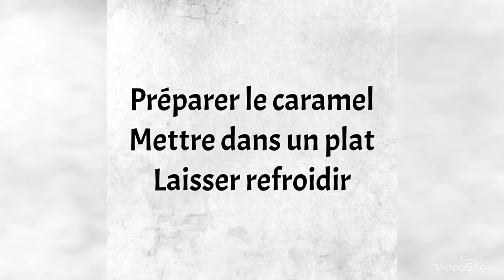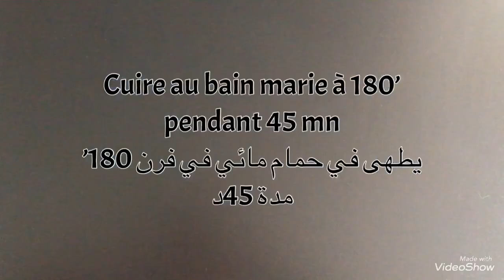Flan antillais à la noix de coco (flan magique )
Vous pouvez utiliser un moule rectangulaire ou des ramequins individuels

U
Ingrédients :
Pour le caramel (vous pouvez utiliser le caramel acheté )
120 g de sucre
4 cas d’eau
Pour le flan
1 boîte de lait concentré sucré
1 mesure de lait (mesurer avec le pot de lait concentré €
3 oeufs
120 g de noix de coco
1 sachet de sucre vanille
الكاراميل
120غ سكر
اربع ملاعق ماء
الفلان
علبة حليب مركز محلى
نفس العلبة حليب (نستعمل علبة الحليب المركز للحليب )
3 بيض
120غ جوز هند
فانيليا